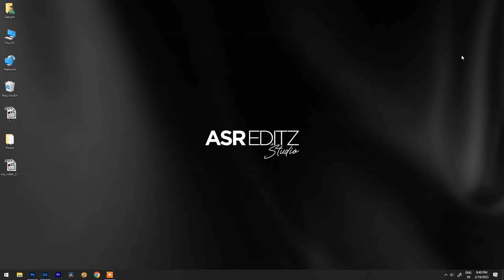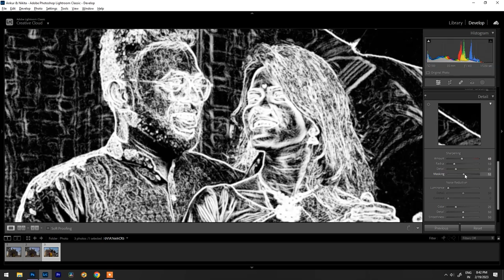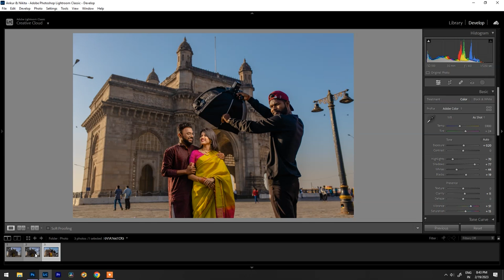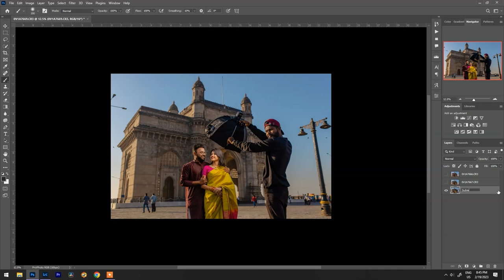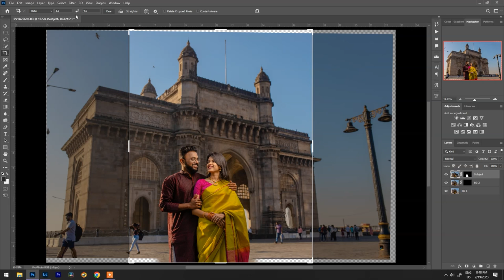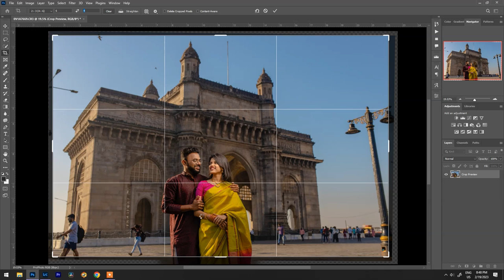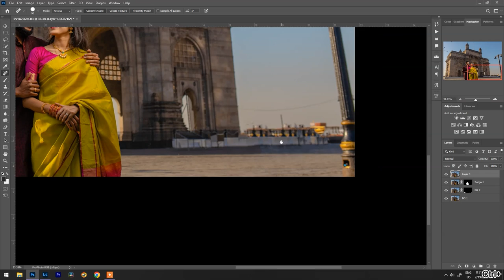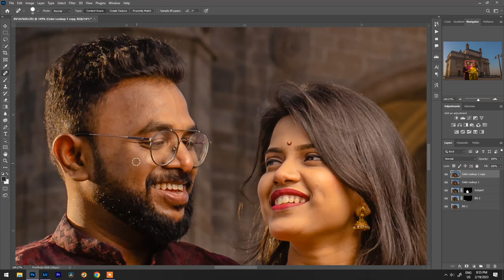EDIT PHOTOS Like a Pro | Photo Editing Tutorial Masterclass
Pre wedding photo editing Photoshop Lightroom

adobe photoshop
download photoshop
photoshop editing
photoshop tutorial
photo
photo editing
photoshop photo editing
lightroom photo
editing
photoshop
wedding shoot
pre wedding shoot
photo shoot

 Lightroom Classic CC & Photoshop CC 2023

Bye!